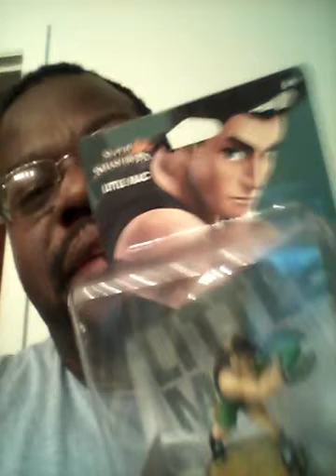LITTLE MAC AMIIBO!!!!!!! FINALLY!!!!!!